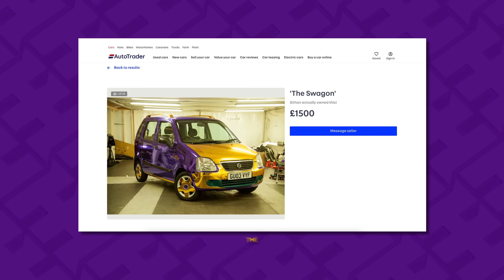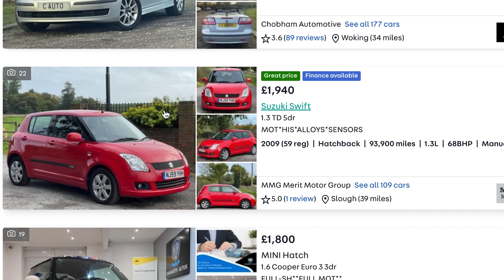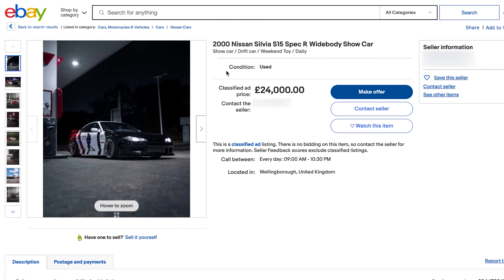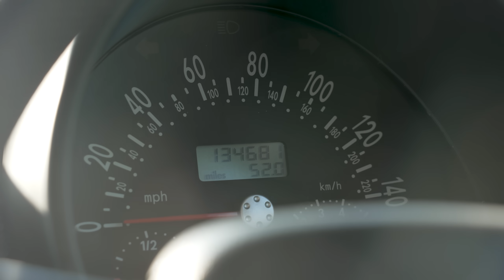Ugliest Car For £1500 Challenge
Install Raid for Free IOS/ANDROID/PC and get a special starter pack with an Epic champion Jotun. Available only for new players for the next 30 days.

to get a chance to win amazing in-game and real life prizes Prizes are available only to new users that downloaded the game in the period starting January 1st, 2023.

This week, Jack and Ethan have challenged themselves to track down the ugliest car for sale, for a cheap £1500 budget, to see if they drive just as badly as they look, or if we're all overlooking good cars because they don't look the best.

Raid: Shadow Legends “Champions Elect” Prize Promotion. Entry is Open to legal residents of THE 50 UNITED STATES AND THE DISTRICT OF COLUMBIA (EXCLUDING NEW YORK AND FLORIDA), who are 18 years or older. VOID WHERE PROHIBITED. Open only to NEW users with a valid Player ID that downloaded Raid: Shadow Legends and opened a Game Account after January 1st, 2023. To install Raid: Shadow Legends for Free,
In-game purchases are available. NO PURCHASE NECESSARY TO ENTER OR TO WIN A PRIZE. A PURCHASE DOES NOT IMPROVE YOUR CHANCES OF WINNING A PRIZE. Prizes: in-game items and/or Amazon.com Gift Cards, in the value and number as described in the Promotion Official Rules [championselect.plarium.com]. Additional Terms may apply on Amazon.com Gift Cards as set forth Prizes will be rewarded randomly, and subject to Eligibility Requirement/s set forth in the Promotion Official Rules. Promotion Period: January 16th at 00:01 – February 10th at 23:59. Personal Data will be processed in accordance with the Privacy Notice